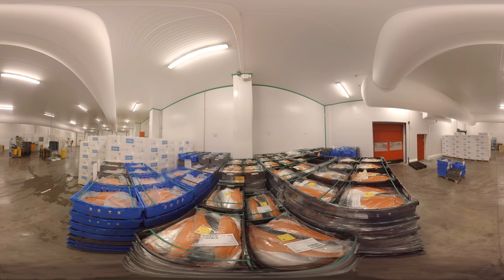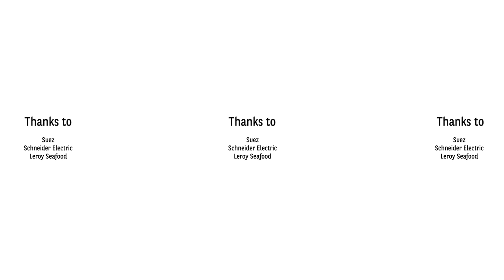Sustainable and Responsible Investment in Virtual Reality